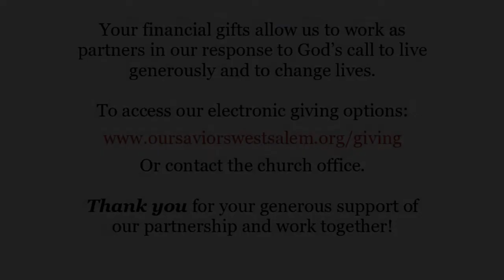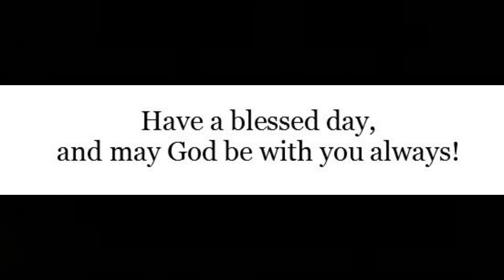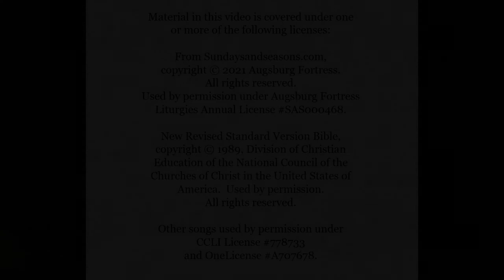August 6-7, 2022 worship at Our Savior's Lutheran Church, West Salem, Wisconsin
Heading up...and around...and over and over...will it ever end?  And are we alone in this journey, or is God's promise reliable?  Abraham knew...and gazing upon the cross, so do we!